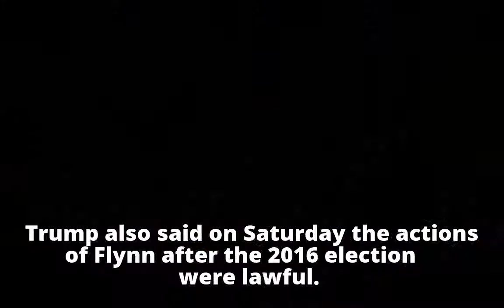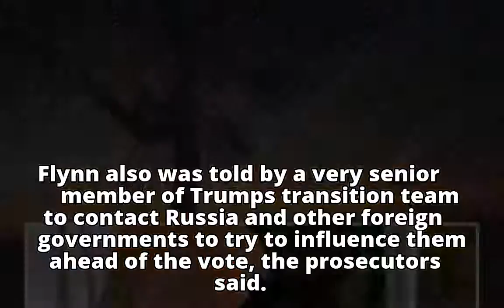Trump insists 'absolutely no collusion' between his campaign and Russia